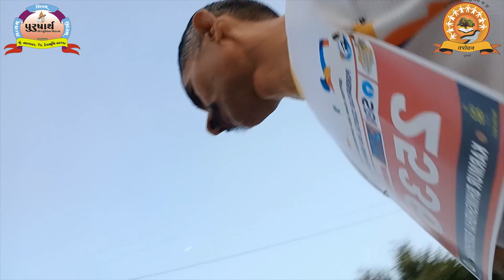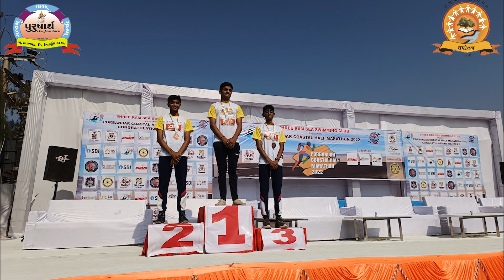Half Marathon Dod 2022 (Shree Ram Sea Swimming Club - Porbandar)